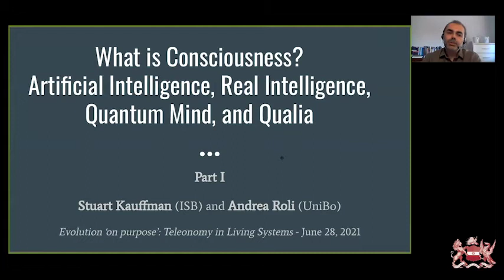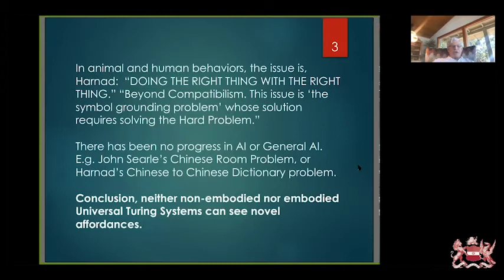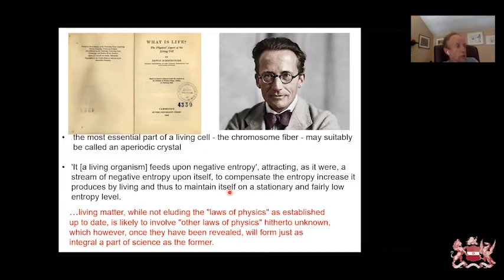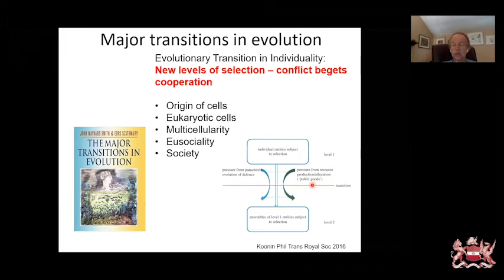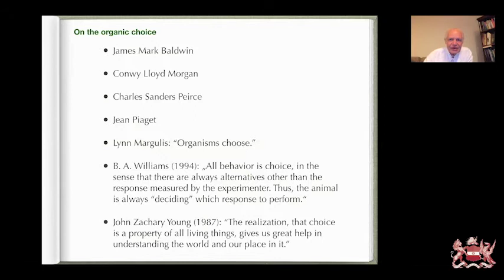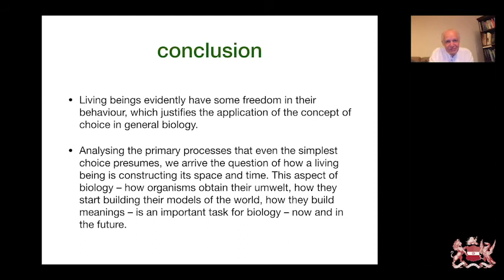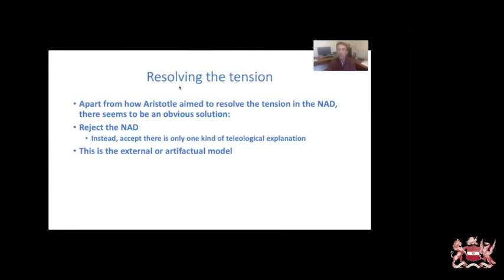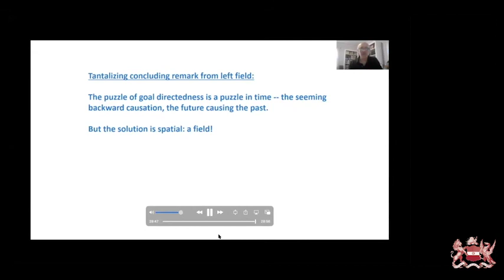Conference: Evolution ‘On Purpose’: Teleonomy in Living Systems (Part 2)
This conference was held online over June 29 and 29, 2021.
Conference theme: Living systems exhibit an internal teleology, the full implications of which have not been explored. This meeting will address various aspects of this phenomenon, including its scope and meaning, and its many forms and facets.

This is part one, which includes the following talks:

1. Stuart Kauffman and Andrea Roli (ISB, Seattle) | What is Consciousness? Artificial Intelligence, Real Intelligence, Quantum Mind, and Qualia
2. Eugene V. Koonin, Vitaly Vanchurin & Yuri I. Wolf (NCBI, Bethesda) and Mikhail I. Katsnelson (Radbound) | A Theory of Universal Evolution as a Learning Process

3. Kalevi Kull (Tartu) | How do Organisms Choose?
4. Dan McShea and Gunnar Babcock (Duke) | An Externalist Teleology